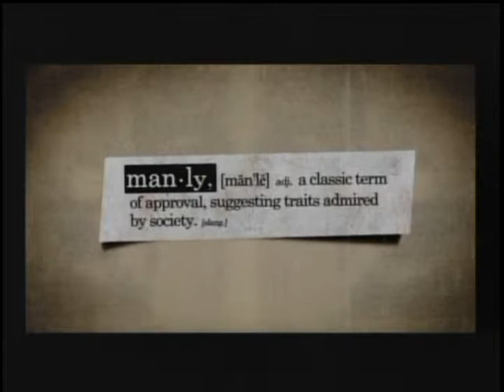6-15-2014 PM Worship-Mustang Church of the Nazarene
Senior Pastor Terry Armstrong
CCLI 1155570 Streaming & Podcast License
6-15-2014 PM Worship-Mustang Church of
the Nazarene
Pastor Terry Armstrong
Mustang Church of the Nazarene